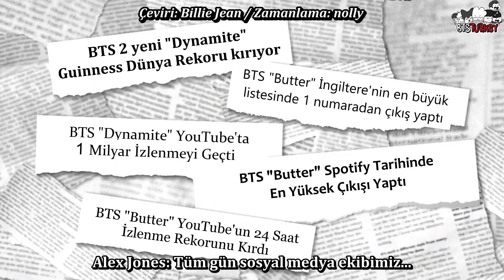[25.05.2021] BTS chat Butter and reply to UK fans' questions 🔥🔥🔥 BBC (Türkçe Altyazılı)